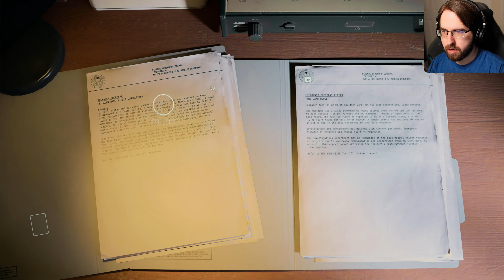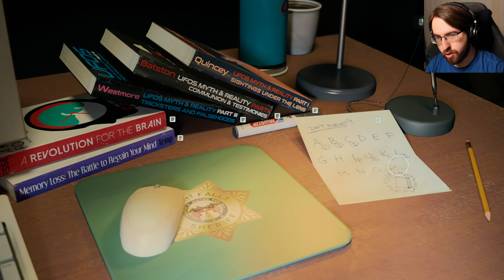THE PLAN | Alan Wake 2 - Part 10 (4K PC)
After dealing with Scratch, Saga must come up with a plan to get the clicker to the real Alan Wake who is still trapped in the Dark Place.

Alan Wake 2 Part 10 includes all the cut scenes, music, dialogue, and combat that are shown in the full game.

Alan Wake II, created by Remedy Entertainment and published by Epic Games Publishing, is a highly regarded survival horror video game. Serving as a continuation of the original Alan Wake, the game delves into the story of the renowned horror novelist, Alan Wake, who finds himself trapped in an alternate dimension for a staggering 13 years. In a bid to escape this eerie realm, Wake embarks on the task of crafting a terrifying narrative centered around an FBI agent called Saga Anderson. Released on October 27, 2023, Alan Wake II is available on PlayStation 5, Windows, and Xbox Series X/S platforms.